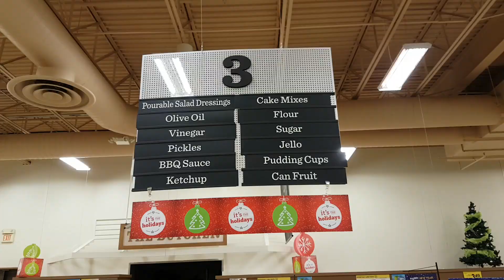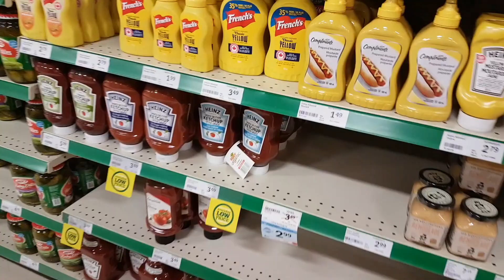Condiment Flips!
The kids are at it again, reviewing Condiments based only on their FLIPPING POTENTIAL! Its about to get DudePerfect up in here!

notwheat.ca